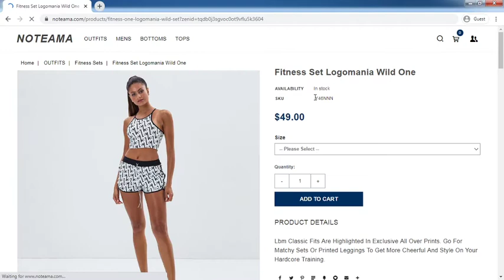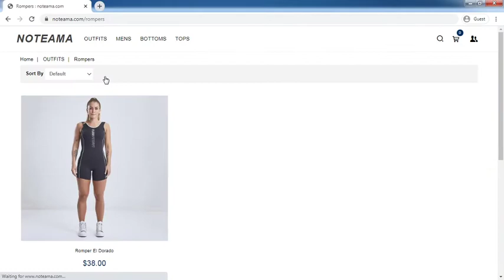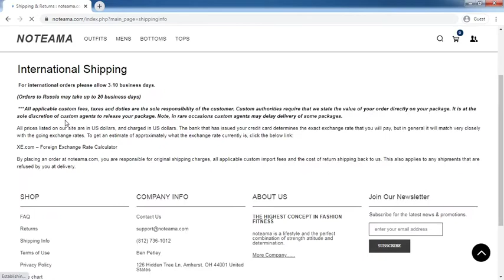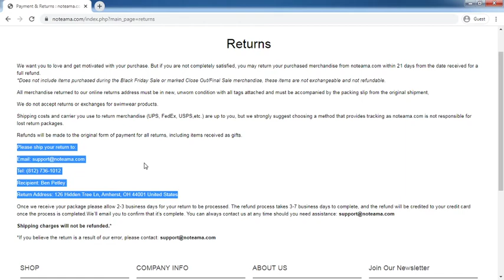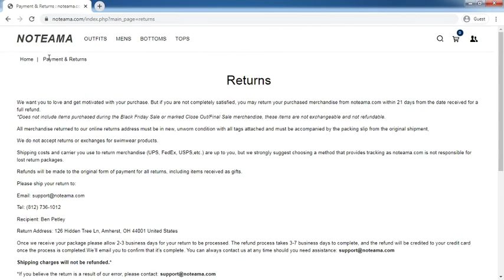Noteama.com Review: Noteama.com Website Tour Video - [ReviewsOffers.com]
Noteama.com Review: Noteama.com Website Tour Video. Write your reivew on comment box or visit below website [ReviewsOffers.com] for add your reviews.